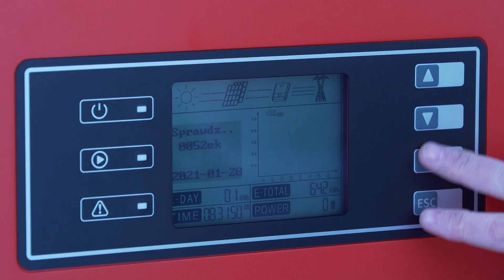Fotowoltaika w schronisku dla bezdomnych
Już niedługo rachunki za ogrzewanie strefy buforowej w schronisku dla bezdomnych mężczyzn w Jeleniej Górze spadną o połowę. A to wszystko dzięki nowo powstałej instalacji fotowoltaicznej.